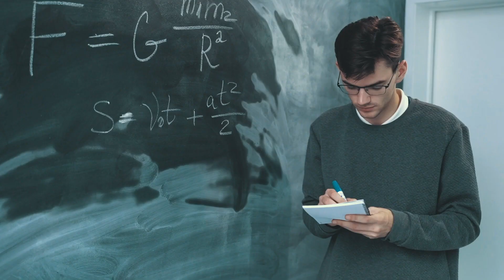International Day of Women and Girls in Science 2021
They say necessity is the mother of all invention and at the root of the most amazing inventions is science. We must continue to encourage our girls to be fascinated and to embrace the world of wonder that is science. Jamaica's very own Dr. Theresa Rambaran who is currently in Sweden shares how important it is to encourage women and girls to get involved in this field. So today on International Women and Girls in Science day we salute those who paved the way.
To find out more about Dr. Theresa Rambaran and her NGO ACLaS geared towards getting girls & women engaged with STEM visit Aclas Scholar